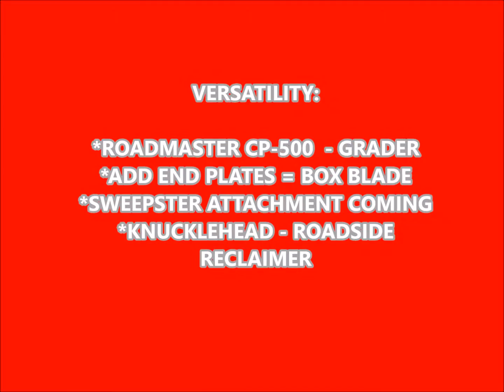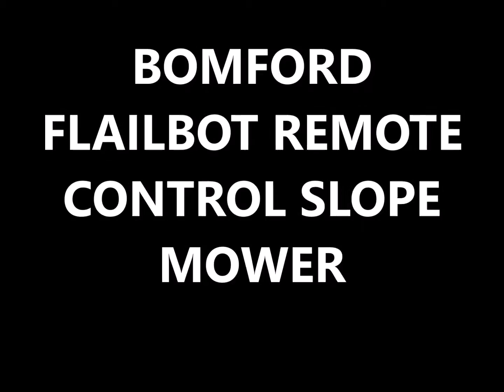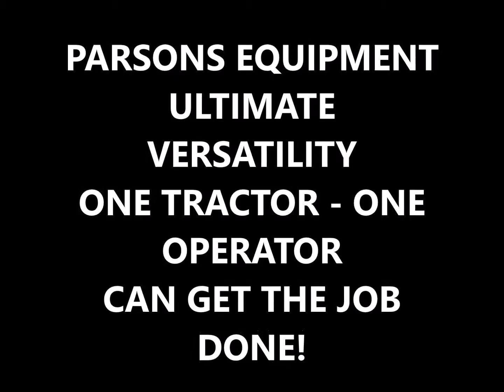2016 FARM SCIENCE PRODUCT VIDEO